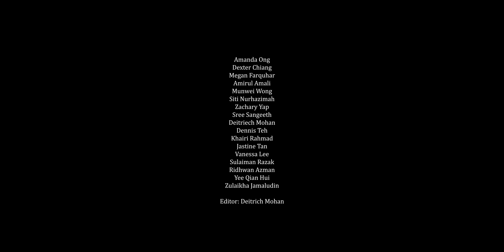'Boring' Singapore 360/VR Collective Video: PictureTogether 2018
Singapore's first collective 360 video project. Vote for your favourite scene by commenting on the timecode (i.e. 2:18) in the comments section.

for islandwide rentals of event logistics, camera gear and creative spaces!

Music Contributed by:
Ridhwan Azman
Syakirah Noble

Videos Contributed by:
Jeshua Soh
Amanda Ong
Dexter Chiang
Megan Farquhar
Amirul Amali
Munwei Wong
Siti Nurhazimah
Zachary Yap
Sree Sangeeth
Deitriech Mohan
Dennis Teh
Khairi Rahmad
Jastine Tan
Vanessa Lee
Sulaiman Razak
Khalish Khamis
Reagan T.
Yee Qian Hui
Zulaikha Jamaludin
Mohan Deitrich

Edited by:
Mohan Deitrich

PictureTogether 2018 (Exhibition @ Scape, Level 2), runs from 1-9 August 2018 and features this collective 360 video as well as 159 images in 3 canvas' contributed by over 100 talented photographers.